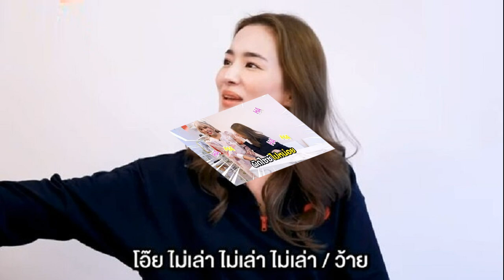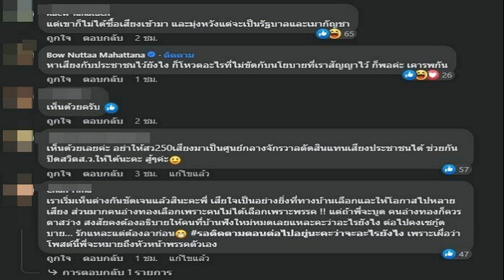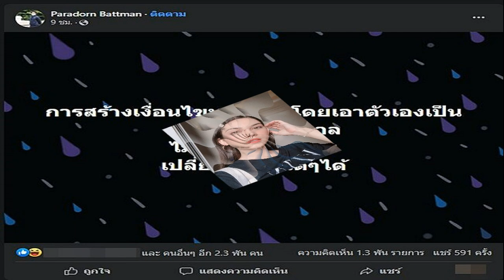รีเทิร์น พิธา ทำได้ป่ะ! ต่าย ตอบแล้ว ฟาดคนเจ๋อ หลุดหนุ่มขอแต่งแพรรี่รู้กรี๊ดลั่น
ครั้งแรกเปิดหมด ถ้าคิดจะรีเทิร์น “พิธา” ก็ทำได้ป่ะ!? ” ต่าย ชุติมา ตอบแล้ว ฟาดคนเจ๋อแซะ หลุดถูกหนุ่มคุกเข่าขอแต่งงานปีที่แล้ว แพรรี่ กรี๊ดลั่นคือใครกัน
ต่าย ชุติมา เปิดใจกับ แพรรี่ มีกรี๊ดแล้วในรายการ แย่งซีน นอกจากเผยถึงลูกสาว แก้วตาดวงใจ โดย แพรรี่ ถามว่าน้องอายุ 7 ขวบ เขาเข้าใจความสัมพันธ์ของพ่อแม่ดีไหม ต่าย บอกว่า เข้าใจ เราเหมือนสอนเข้ามาตั้งแต่ 2-3 ขวบ รู้เรื่องแล้ว ตอนนั้นจะอารมณ์แบบอยากให้พ่อแม่อยู่ด้วยกัน ก็จะบอกว่าพ่อกับแม่ต้องทำงาน จะบอกอะไรลูกต้องปรึกษาคุณหมอตลอด เราไม่อยากให้เกิดแผลอะไรวัยเด็ก พอลูกโตขึ้นตอนนี้เริ่มเข้าใจแล้ว รับรู้ได้ พ่อแม่ไม่ได้เป็นแฟนกันแล้ว เราอธิบายความจริงว่าอยู่ด้วยกันแล้วเป็นแบบนี้ อยากให้เขาเติบโตมากับความจริง
ถามว่าน้องติดใครมากกว่ากัน ต่าย เผยว่า ติดทั้งครู แต่เขาจะอ้อนคุณพ่อ เพราะคุณแม่ระเบียบเยอะ แต่คุณพ่อเขาจะค่อนข้างสบายๆ พ่อเขาก็จะหวงลูกเป็นพิเศษ (มีภาพไปทานข้าวกันช่วงสงกรานต์เจอกันบ่อยไหม) เจอกันช่วงเทศกาลมากกว่า ล่าสุดวันเกิดพิพิม (ตกลงกันยังไง) เริ่มจาก พิพิม อยากกินข้าวพร้อมหน้าพร้อมตา ก็หาโอกาสที่เหมาะสม
ถามว่าพ่อเขาเป็นคุณพ่อแบบไหน ต่าย ตอบว่า เป็นคุณพ่อโรแมนติกกับลูกนะ วาเลนไทน์ก็ซื้อดอกไม้ให้ลูกทุกปี (เคยฝากมาถึงหม่ามี้ไหม) พูดได้เหรอ (เอาเถอะหวานๆ) ก็มีแบบว่า ปะป๊าคิดถึง มีนะ เอ้าพูดเองหรือเปล่า
เขาลงการเมืองเต็มตัวมีเวลาให้ลูกไหม ต่าย ตอบว่า เขาก็ทำเต็มที่ของเขา เวลาที่เขาว่างจากงานเขาก็จะอยู่กับลูกตลอด (คิดยังไงตอนนี้เขาฮอตมีคนหมายตาหมายใจเขาเยอะแยะ) ก็ยินดีกับเขาด้วย (เป็นสามีแห่งชาติไปแล้ว) สรุปเขาเลือกสามีหรือเขาเลือกนายกฯ

ถามว่าอยากขยับกลับไปนู่นนี่นั้นไหม ต่าย หลุดตอบว่า ไม่ คนใหม่มันดีกว่า ไม่ได้ พูดไม่ได้ (คนใหม่ดีกว่าเลยเหรอต้องพูดค่ะ)
เรื่องที่เป็นประเด็นคนพูดถึงกันเยอะคุณไปแชร์สตอรี่ไอจีชุดแต่งงาน ต่าย อธิบายว่า สืบเนื่องจากมีด้อมแต่งงานกับพี่ทิม (ทิม พิธา อดีตสามี)
เราก็จะประกาศนี่ของฉันเหรออย่ามายุ่งยังเป็นของฉันอยู่ ต่าย รีบตอบว่า ไม่ใช่ หาว่าเราแขวะเบะปาก มันคือยิ้ม
จริงๆก็คิดถึงโมเมนต์วันวาน ต่าย ยอมรับว่า ก็อยู่ในความทรงจำอยู่แล้ว สวยงาม ด้อมแต่งงานเลยแซวด้อมเฉยๆ (แซวหรือหวง) แซว หวงอะไร
(ด้อมเขาก็มาบอกให้ไปต่อแถวอย่ามาแซงคิวคิดยังไง) ก็ไม่ได้คิดอะไร เราไม่ได้ต่อคิวตั้งแต่แรก (ฉันไม่ต้องต่อฉันมาก่อน) จนออกจากแถวไป แล้ว จะให้มาต่อใหม่ ไม่ต่อแล้ว (อยากต่อไหมในใจ) ไม่ต่อแล้ว